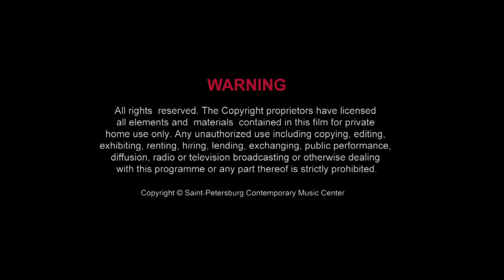Stefan Prins :: Generation Kill – offspring 1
reMusik.org — III ST. PETERSBURG INTERNATIONAL NEW MUSIC FESTIVAL

Stefan PRINS (*1979)
Generation Kill – offspring 1 (2012), for cello, percussion,
2 gamecontroller performers, 2 videoprojections and live electronics

Nadar Ensemble (Belgium)
Wannes Gonnissen, live electronics
Elisa Medinilla, piano/game controller/balloon
Pieter Matthynssens, cello/artistic director
Dries Tack, clarinet/game controller/balloon
Yves Goemaere, percussion/balloon
Stefan Prins, live-electronics/artistic director

Erarta, Museum and Galleries of Contemporary Art

Стефан ПРИНС (*1979)
Generation Kill – offspring 1 (2012), для виолончели, ударных, двух игровых контроллеров, двух видеопроекторов и живой электроники

Ансамбль Nadar (Бельгия)

Исполнители:
Питер Маттюнсенс, виолончель
Дрис Так, кларнет, игровой контроллер, воздушный шар
Элиса Мединилла Альдана, фортепиано, игровой контроллер, воздушный шар
Ваннес Гонниссен, электроника
Ив Гёмаэр, ударные, воздушный шар
Стефан Принс, электроника

Воскресение, 24 мая 2015 г.
Музей современного искусства Эрарта